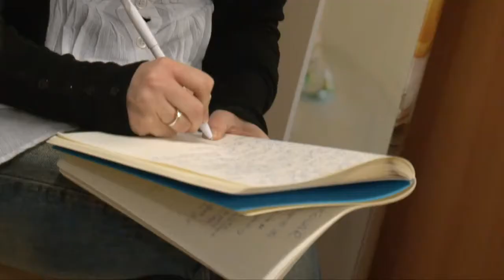Simona Gioli, animo maschio -backstage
Per gentile concessione Spes Volley -  riprese e montaggio Daniele Serio